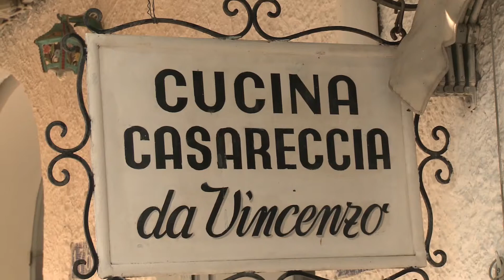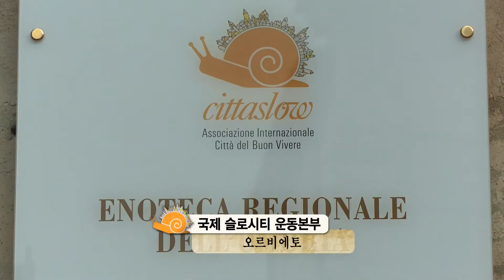【리빙tv】슬로시티기행,느림을 누리다-오르비에토, 포지타노산레몬 등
슬로시티기행 5회,느림을 누리다-최초의 슬로시티 이탈리아를 가다
최초의 슬로시티 포지타노
맥도날드 등 페스트푸드점이 없는 오르비에토
포지타노산레몬, 산타클로체, 빈첸초이식당 등